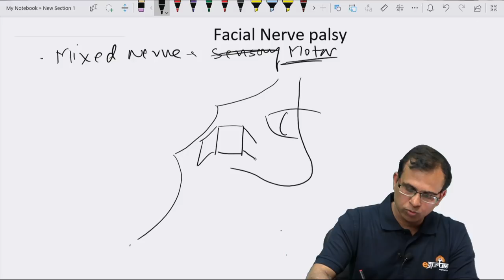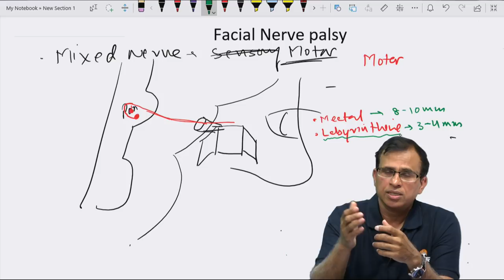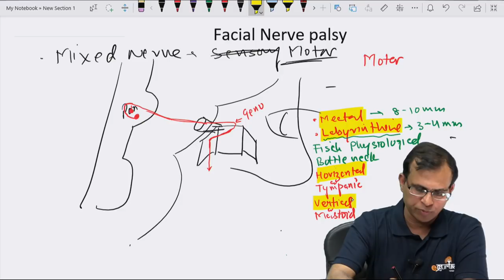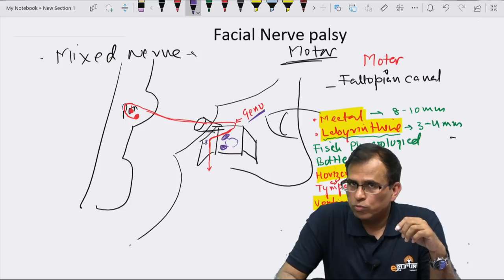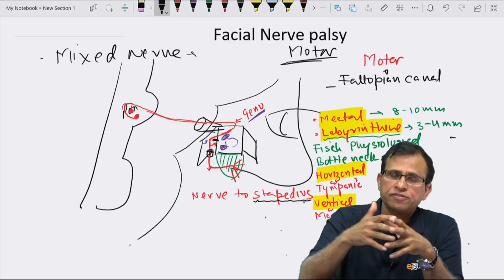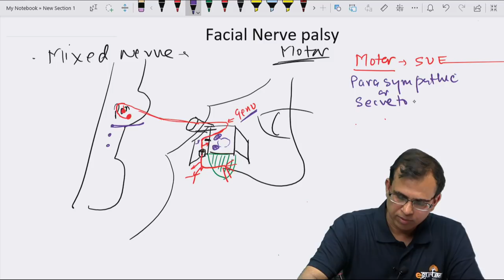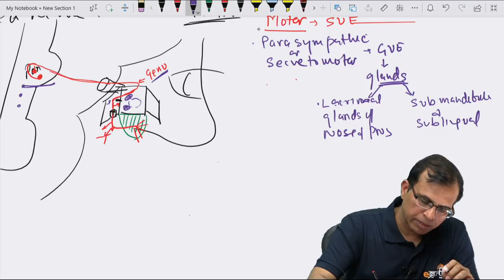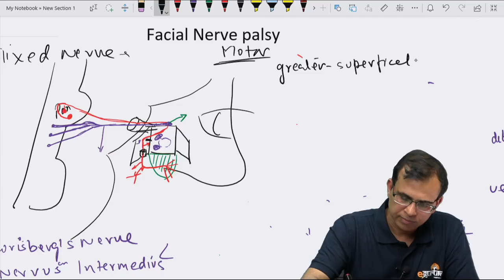Live Discussion by Dr. Sanjay Agarwal on High Yeilding Topic of NEET PG- Facial Nerve Palsy